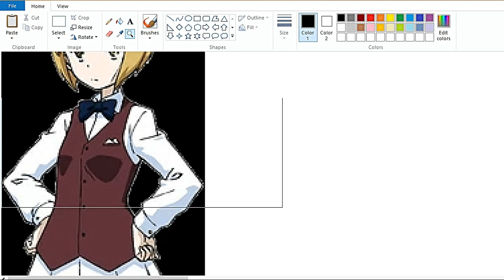Gadis Pirang Pendek Tim Hiu: Mengenal Cutlass - Girls Und Panzer Characters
SOURCE:
GuP Fandom

Dalam video ini, kita menggali lebih dalam tentang karakter Cutlass dari Girls und Panzer. Cutlass adalah anggota Tim Hiu Ooarai yang ahli dalam menembakkan peluru pelabuhan dan mengisi tank jantan Mark IV. Meskipun pendek, dia menunjukkan kepedulian terhadap teman-temannya, meski dengan sikap yang datar. Dalam penampilannya, dia selalu mengenakan pakaian pelayan bar, membedakannya dari yang lain. Dengan senjata sendok batangan berornamen trisula, Cutlass menjadi karakter unik dalam serial ini. Mari kita lihat lebih dalam tentang pesona Cutlass dalam Girls und Panzer. Selamat menonton!